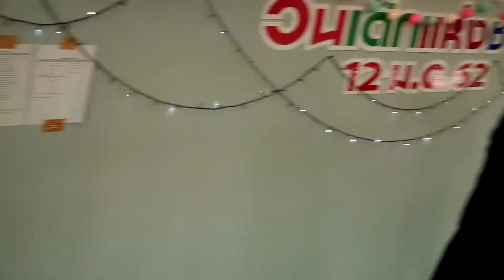เด็กมันคง งงเพลงอะไรว่ะ! มีคอร์ดเดียว555เก็บตก@สถานีวิทยุโทรทัศน์กองทัพบก ช่อง5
✨ เพลงนี้ มีคอร์ดเดียว ✨ " อินดี้หล่มสัก ฮักสาวเมืองเลย ฮั่นแน่ว "
คำร้อง / ทำนอง / ร้องโดย : " เท่งน้อย เอนจอยโชว์ "
เรียบเรียง : " อดุลย์ เกตุสงเคราะห์ "